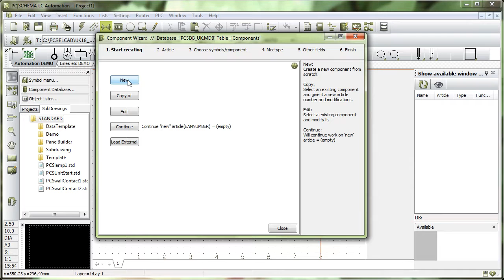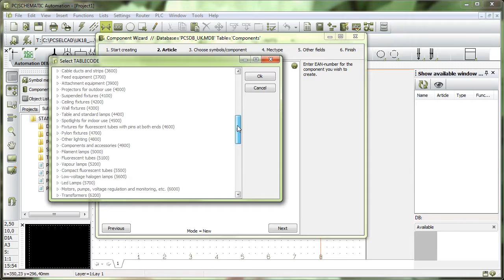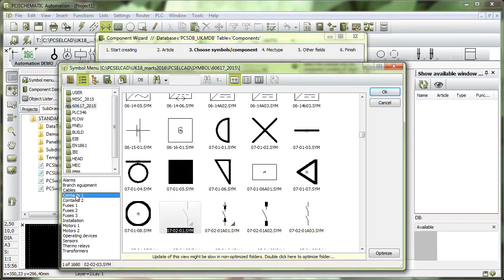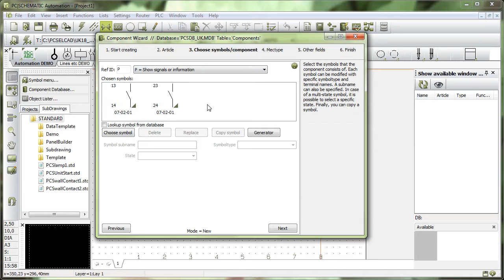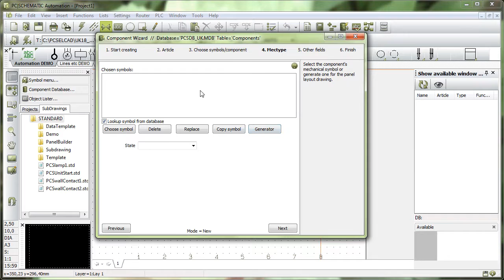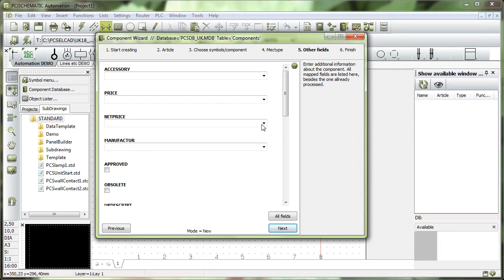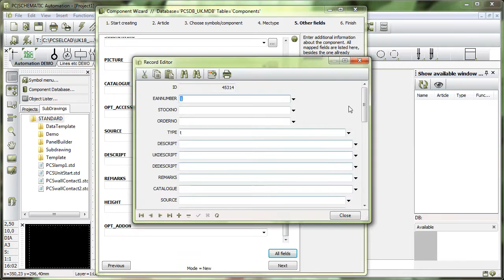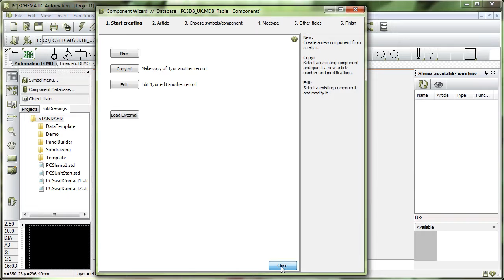Create your own component: Component Guide options (2/10)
In this video you can see how to use the Component Guide to create components.